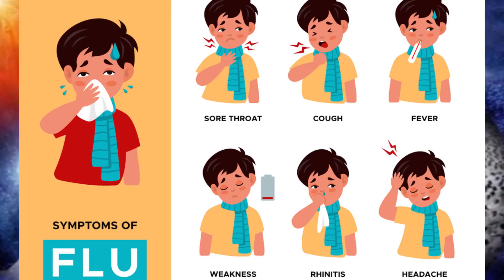Baba's Tamil Murli (Avyakt Murli) 09.01.2022, அவ்யக்த முரளி - தமிழ் B.K. Uma Sister..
B.K.Uma
Tiruvannamalai.